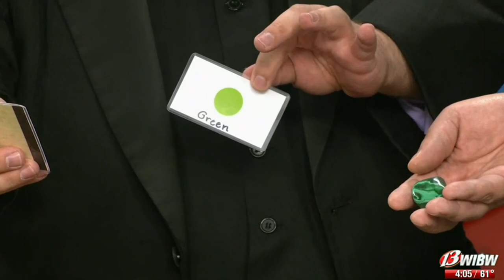WIBW in Topeka, Kansas spent some time with Mentalist Paul Draper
WIBW in Topeka, Kansas spent some time with mentalist Paul Draper chatting about his leadership lecture for AdventHealth and the charity event he performed at for the Topeka Zoo “Roar and Pour.”